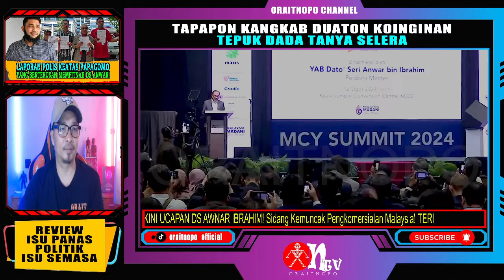TERKINI UCAPAN DS AWNAR IBRAHIM! Sidang Kemuncak Pengkomersialan Malaysia!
PMX singgung kepentingan tersebut sewaktu berucap merasmikan Sidang Kemuncak Tahun Pengkomersialan Malaysia atau Malaysia Commercialisation Year (MCY) Summit 2024 hari ini.
Penemuan baharu di dalam bidang sains, digital dan kecerdasan pembuatan perlu diambilkira serta diaplikasikan dalam apa jua bidang termasuk dunia inovasi yang memerlukan anjaran baharu dan bukannya terperuk di takuk lama.

Sumber Video
YT DS Anwar